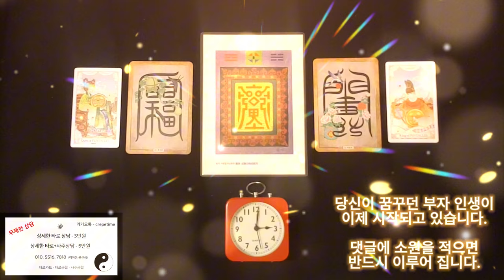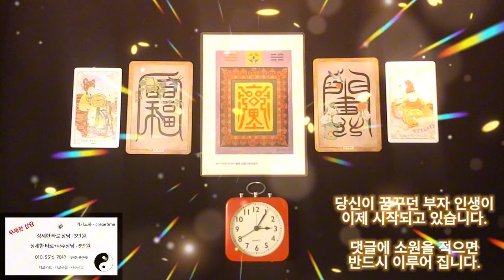급한 돈이 딱 들어오는 금전운 명상음악, 당신이 예상 못한 곳에서 당신의 급한 돈을 채워 줍니다, 당신이 꿈꾸던 부자 인생이 이제 시작되고 있습니다